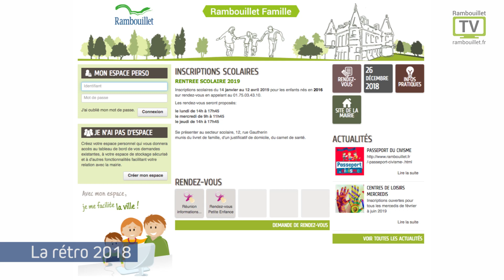La rétro 2018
Petit retour en images sur l''année 2018